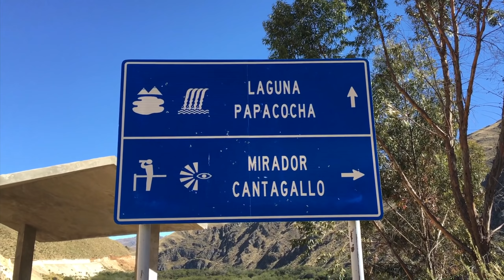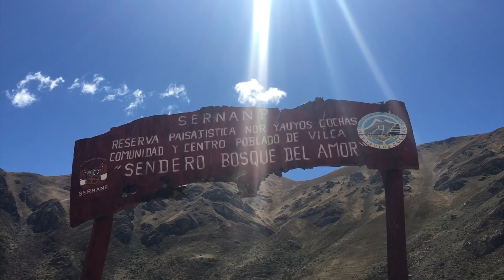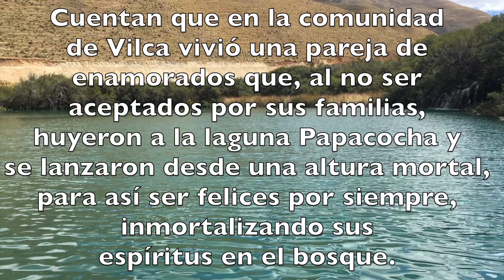El PARAÍSO de las LAGUNAS 🌅 VILCA #2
Hola, este es nuestro segundo dia en Huacanya, pero para este dia visitaremos Vilca, luego de una noche viendo las estrellas en el campamento, nos dirigimos a Vilca para concoer algunas lagunas, cascadas, miradores entre muchas otras atracciones que te ofrece este destino conocido por muchos como paraiso.

Si quieren ver la experiencia de los que me acompañaron, aqui les dejo el enlace de sus videos:

Para grabar los videos utilizo una GoPro hero 5 y mi celular un iPhone 6s

*) Cuando subiras el proximo video ?

*) Donde puedo contactarme contigo ?

Puedes contactarme conmigo a travez de Facebook, mi pagina web o el correo que te dejo a continuación: